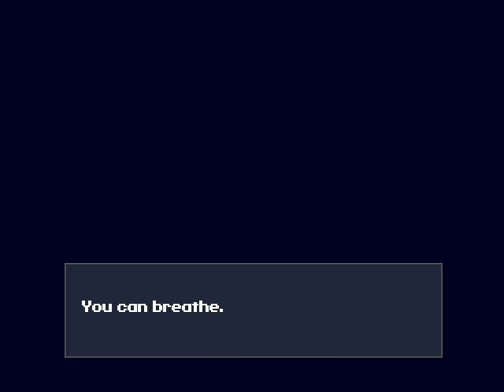Paul's Gaming - Cave Story+ part11 - Underwater Antics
Splash.
That is all I can be bothered to type for this description.

What the heck kinda name is Quote?
Well either way, that's who we are on this particular adventure.
What kinda adventure is it? One on which we must save the world, of course!

A wonderful old indie platform game that I'd played a long time ago, but then it was remastered, or something, and put on Steam! So I relived the fun memories, and then decided it's worth recording.

This was gifted by a friend, one of yoouu people!
You know who you are, thank ya. But if you don't know who you are, thank ya anyway!